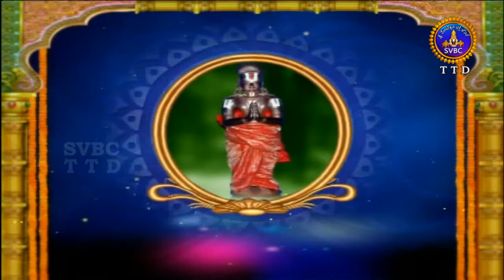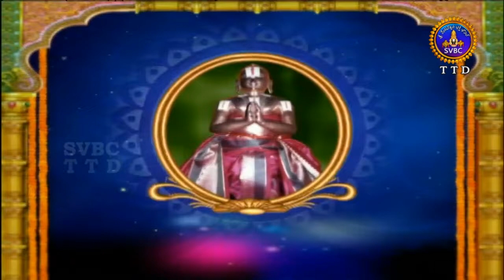Alwar Srisukti | Ep 2240 | 08-10-18 | SVBC TTD